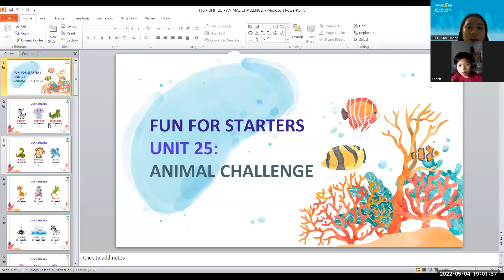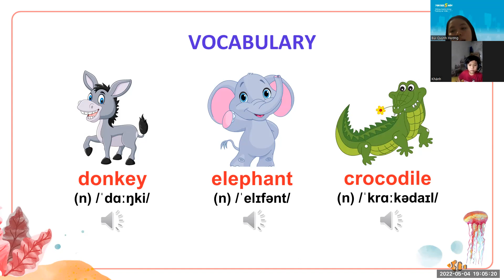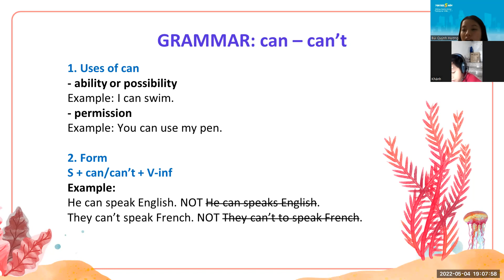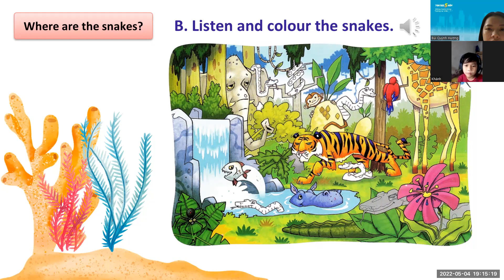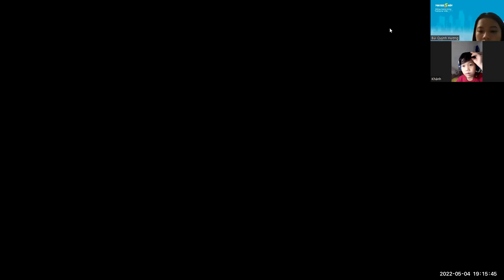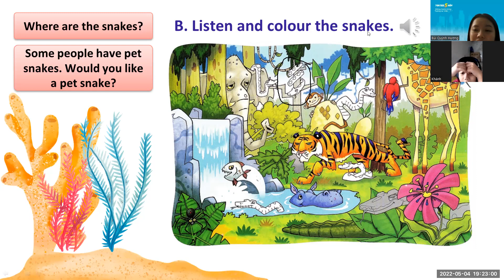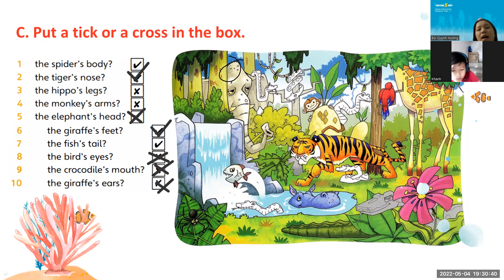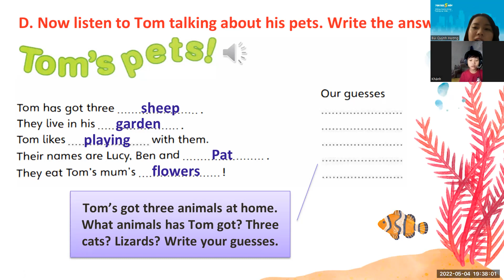PK2112207-04/05/2022- Unit 25: animals challenge (part 2)